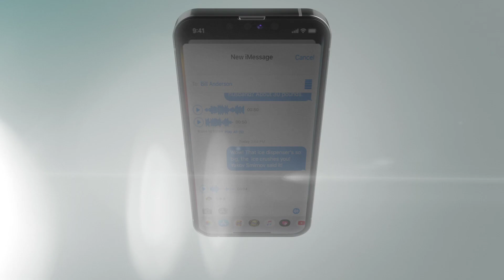ZAGG Glass Elite Privacy 360 Screen Protection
Protect your screen and your privacy. Glass Elite Privacy 360 has 4-way privacy protection. From above, below and side-to-side. Super strong scratch and shatter protection with all-around privacy protection, whether you’re in portrait or landscape mode.